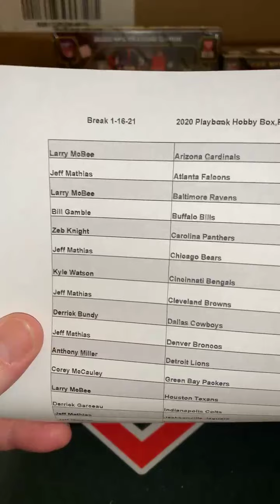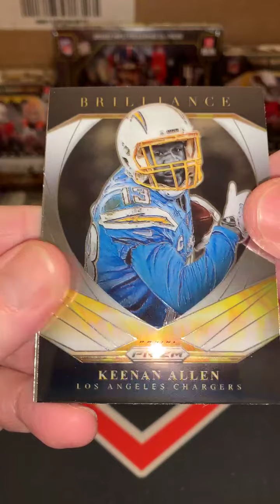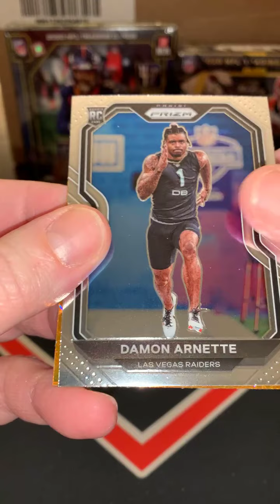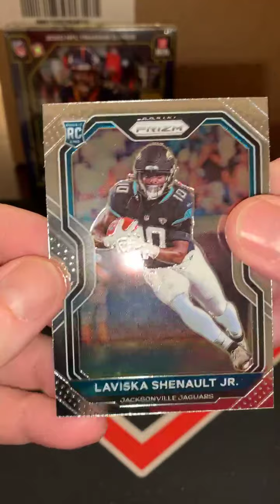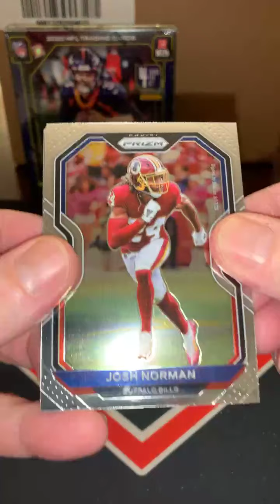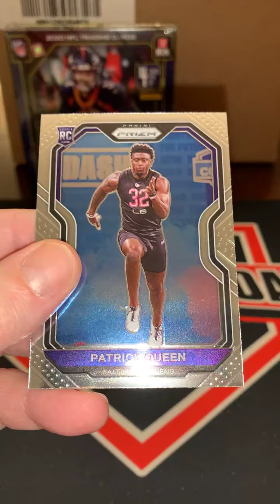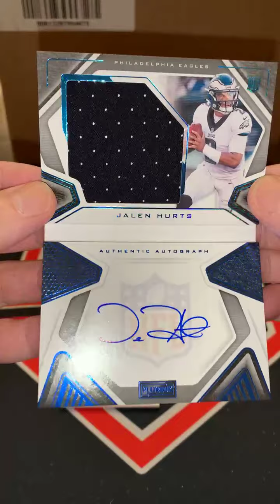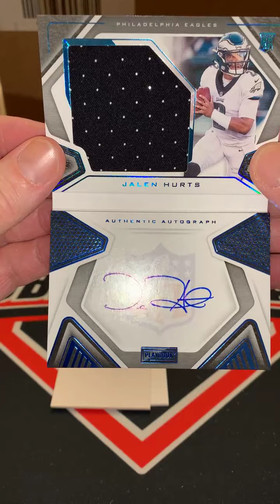2020 Panini Playbook Break #2 1/16/21 🔥🔥🔥 Hurts /49 RPA!!